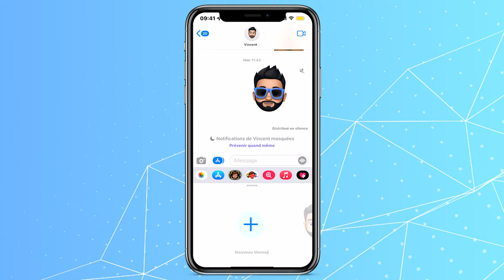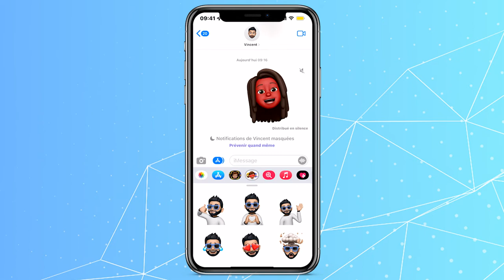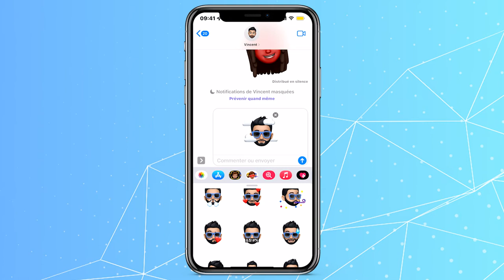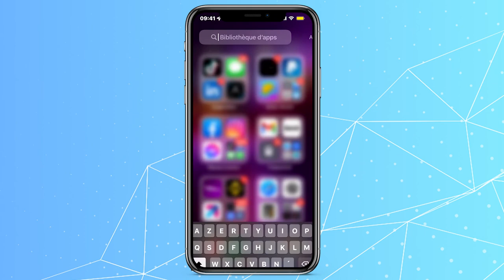Créer et animer un avatar (MEMOJI)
À la demande générale de beaucoup de personne de mon entourage, voici un petit tuto pour vous apprendre à créer et animer votre avatar (un memoji) 🥳

Attention, ça ne fonctionne uniquement que sur iPhone 🥺
Belle journée